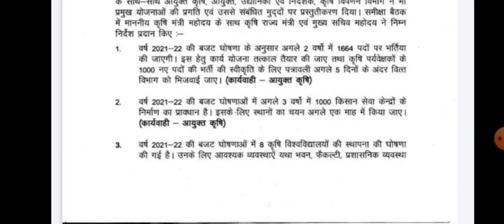कृषि पर्यवेक्षक Good News/अगले 2 वर्षों में होगी 1600 भर्तीया/कृषि पर्यवेक्षक 1000 पदों भर्ती शुरू।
download pdf

सहायक कृषि अधिकारी पेपर2010 part 1

सहायक कृषि अधिकारी पेपर 2010पार्ट2

1 agriculture supervisor बनने की सफल रणनीति

2 agriculture supervisor best books

3  कृषि पर्यवेक्षक original paper 2018

4  कृषि पर्यवेक्षक पेपर 2012

5 कृषि पर्यवेक्षक official  cut off list 2018

8  agronomy important questions video

more information please check Play list
 thanks all off you